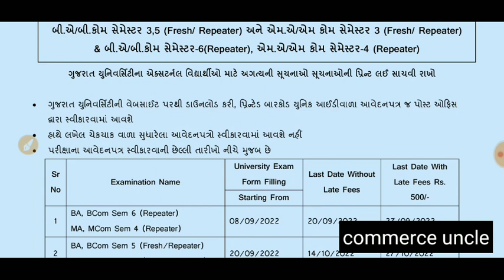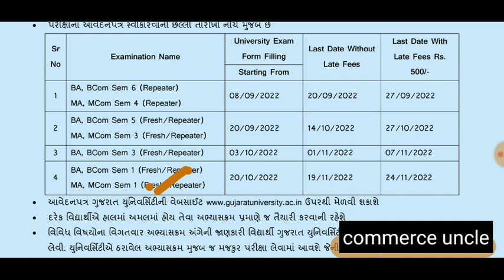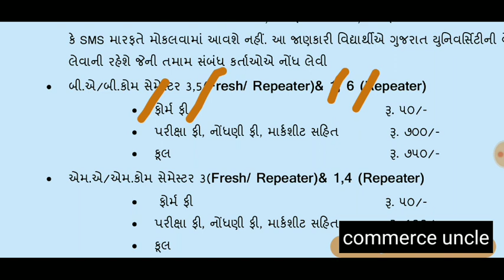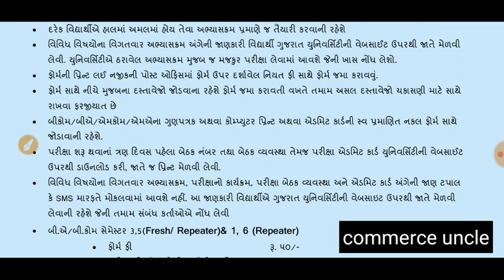Gujarat University External Exam Form 2022 | BA/BCOM SEM SEM 1, 3, 5 & 6 | MA/MCOM SEM 1,3 & 4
In this video we are going to discuss about Gujarat University External Exam Form 2022

SPOKEN ENGLISH

BCOM